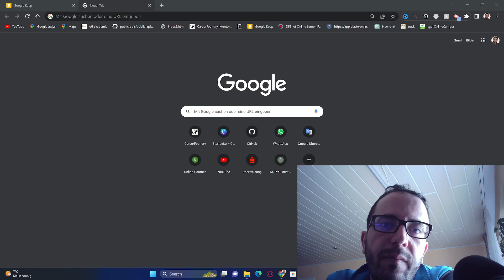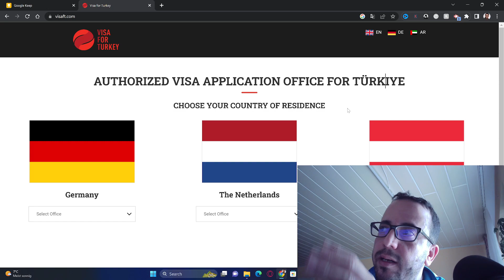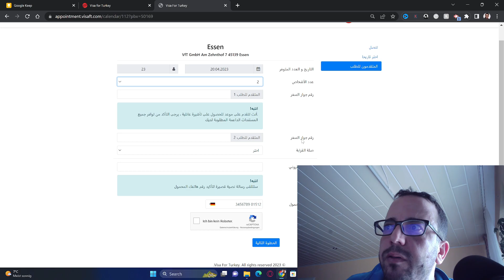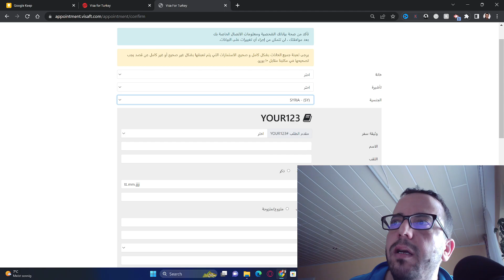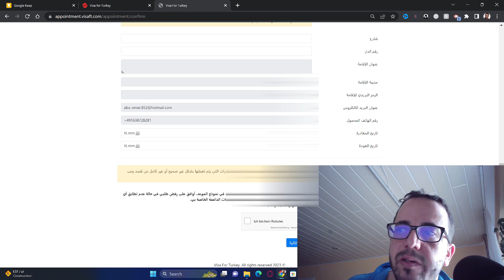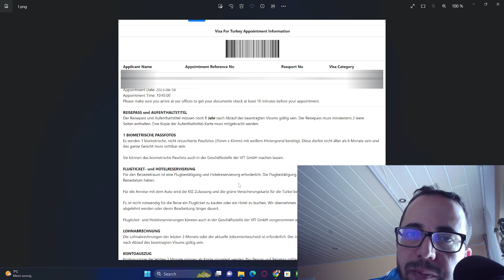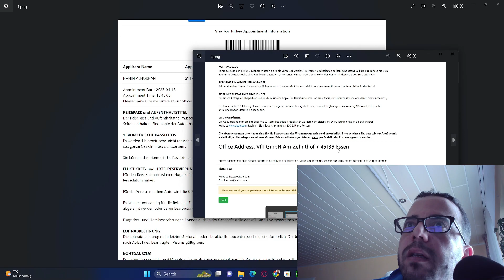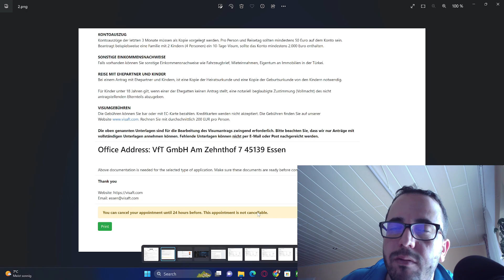حجز موعد للفيزا التركية للسوريين في المانيا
السلام عليكم في هذا الفيديو سأقوم بشرح كيفية حجز موعد لتقديم الفيزا الى تركيا
رابط الموقع